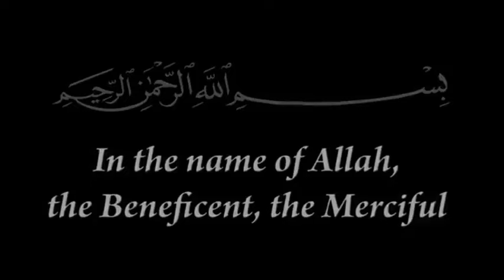Shocking! Maulana Masood Azhar Supreme Commander Mufti Abdul Rauf Azhar Byan 2019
Maulana Masood Azhar Supreme Commander Mufti Abdul Rauf Azhar Byan 2019